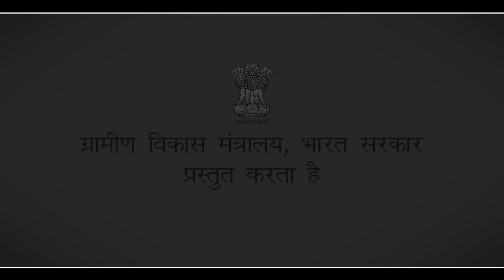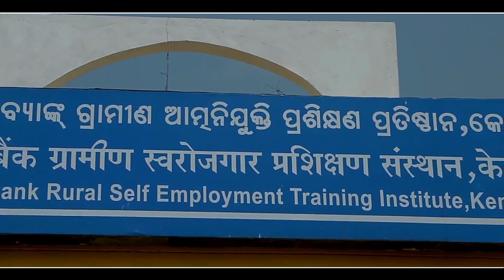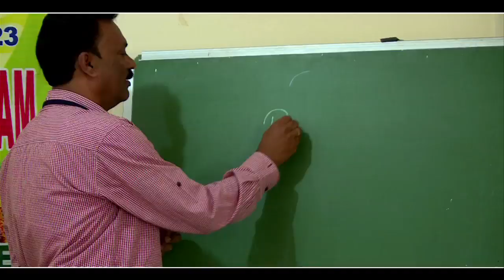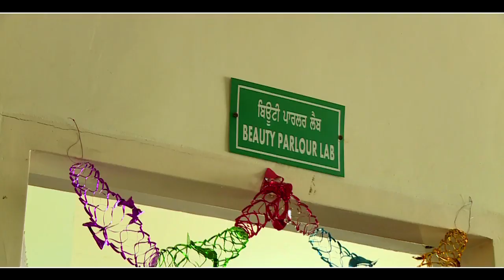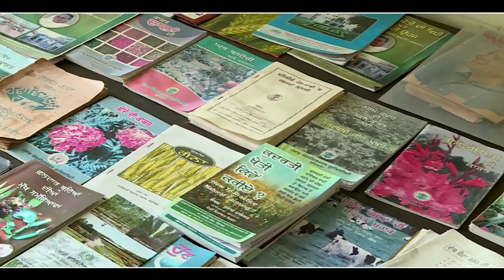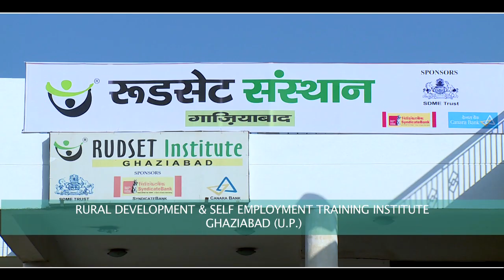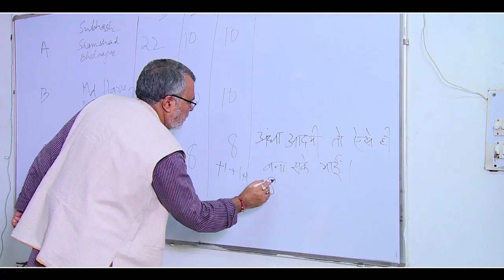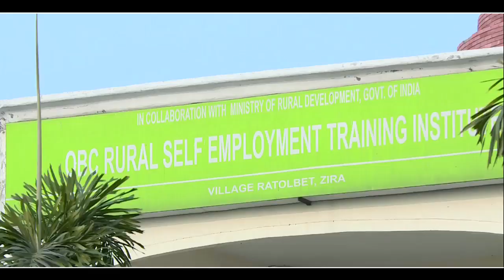Rural Self Employment Training Institutes- A Short Documentary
What is RSETI? What are the eligibility criteria? What are the program features and infrastructure facilities under Rural Self Employment Training Institutes (RSETIs). All these kind of questions are being answered in this Short Documentary. This short video is covering stories from three States. Featuring Secretary of Rural Development, Joint Secretary (Skills) and Ex-National Director of RSETIs along with other directors. This video will be very helpful to understand that, how this Self Employment program running under the aegis of Ministry of Rural Development-GoI is functioning. Till date, 586 RSETIs are making successful Entrepreneur across the Nation.